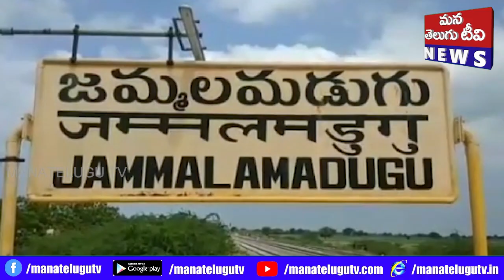ఇస్మాయిల్ త్యాగానికి ప్రతీక పవిత్ర బక్రీద్ పండుగ